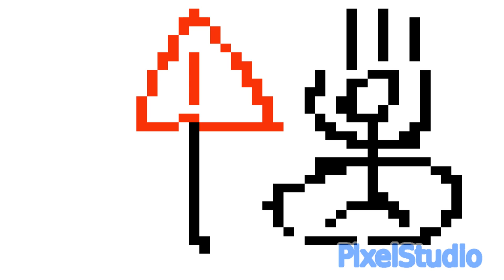Pixel Story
We are here to have fun and any
Negative comments will be automatically
Deleted! Have fun!